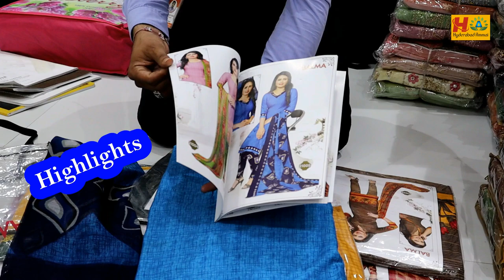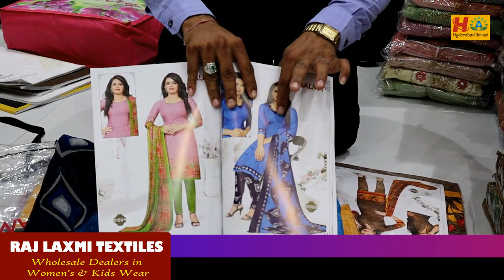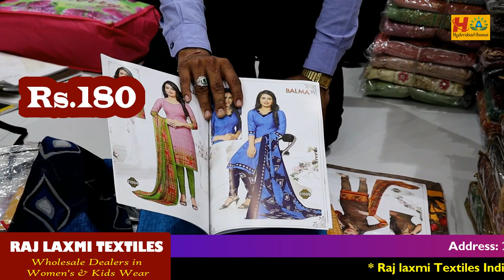All Varieties of Beautiful Dress Materials Collection || Wholesale Fancy Dress Materials || No GST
Hi Everyone. Welcome to our Hyderabad Ammai channel. Today I am Exploring Raj Laxmi Textiles Pvt. Ltd Latest Dress Material Collection . This is One of the Biggest Wholesale Shop at Madina.We should Purchase Set wise. Retail purchases not available.Transport facility available for Rs.10,000 Purchases. Here All Kinds of Women's Wear Collections Available like Sarees, Kurtis, Leggings, Dupattas,Dress Materials, Party Wear Dresses ,Kid's

Address:
21-1-471 & 471/1,Rajlaxmi Textiles House, High court Gate no -5, Opp. Lane Second Left, Rikab Gunj, Near Madina Circle, Hyd-2, T.S

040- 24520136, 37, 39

Location Link

         Your's
  Hyderabad Ammai😍
  Keep smiling🤔😃